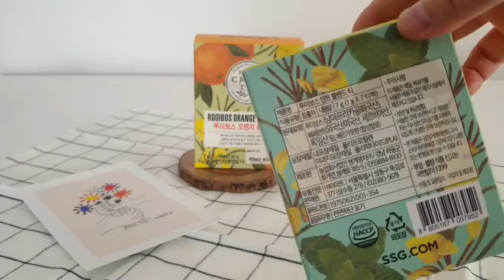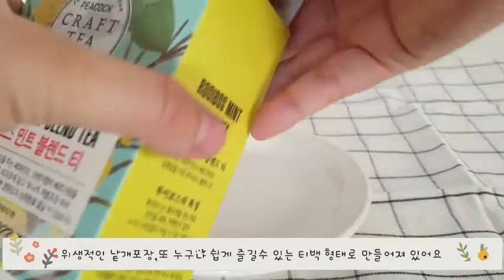[홈카페] 임산부도 카페인없이 즐길수 있는 루이보스티 (루이보스티오렌지&루이보스민트) Rooibostea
따뜻한차 한잔 생각나는 요즘_❤

집근처 마트에 들려서
가성비 좋은티를 고르다가
루이보스티2종을 구매해 봤어요ෆ

루이보스 는 카페인도 없어서
임산부에게좋은차 로
추천해 봅니다❛◡❛

저도 요즘 푹 빠져 있답니다!
잎차가 귀찮으신분들 티백이라서
더욱 쉽게 즐기실수 있답니다